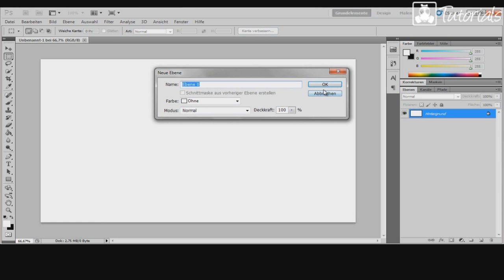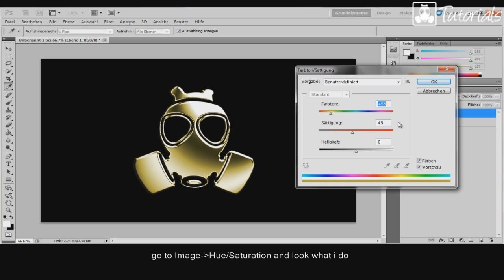[Photoshop] Gold Effect Tutorial by IPlayHARDgoPr0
If you have a question ask!